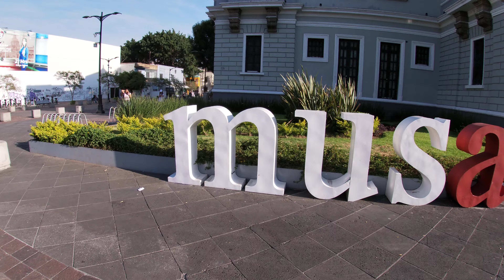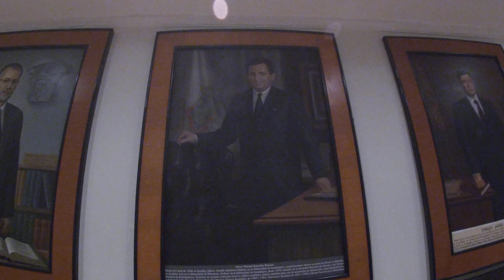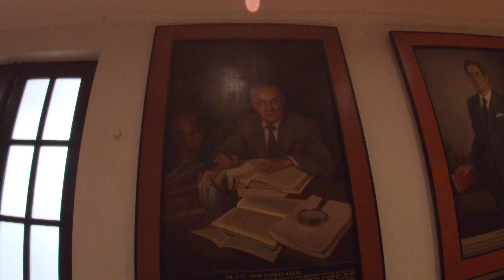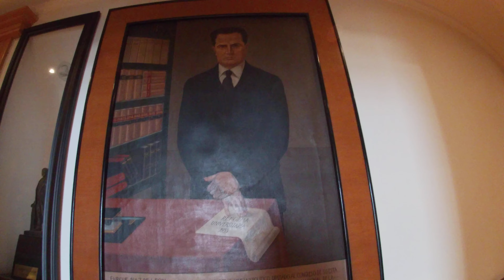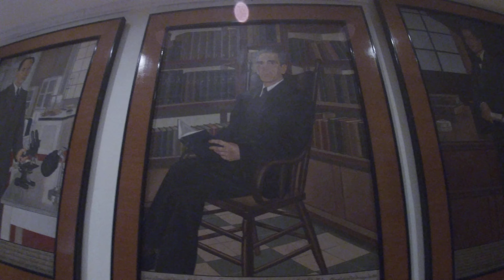4K Paraninfo de la Universidad de Guadalajara, Jalisco, México.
Un paraninfo es "el salón de actos de una universidad donde tienen lugar acontecimientos importantes, como las ceremonias de investidura de cargos académicos u otros como la apertura del curso, conferencias, lecciones magistrales, etc."

En el año 1914 inició la construcción de una escuela primaria en los actuales terrenos del paraninfo de la Universidad de Guadalajara. La escuela primaria nunca se terminó y en el año 1934 el Gobierno de Jalisco cedió la obra inconclusa a la Universidad de Guadalajara.

En el año 1935 José Clemente Orozco pintó un mural que incluye el retrato del presidente de México Benito Júarez en la cúpula del paraninfo.

El 20 de noviembre de 1937 se inauguró el edificio del paraninfo de la Universidad de Guadalajara que además fungía como oficinas del Rector de la universidad.

En el año 1982 se inauguró  la torre cultural y administrativa de la Universidad de Guadalajara, justo frente al paraninfo. Las oficinas del Rector de de la Universidad de Guadalajara se mudaron a la nueva torre.

Para el año 1993 se inauguró el Museo Universitario de Arte (MUSA) en la planta baja del paraninfo. Y en el año 2013 se decidió que todo el eficio se destinara al Museo Universitario de Arte.

El acceso al Museo Universitario de Arte es gratutito e incluye la visita al paraninfo.